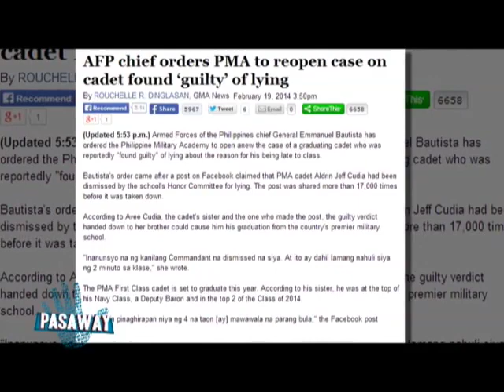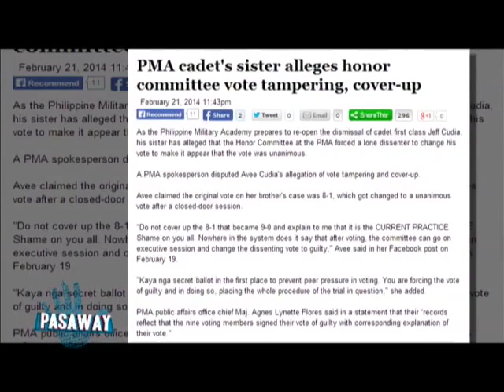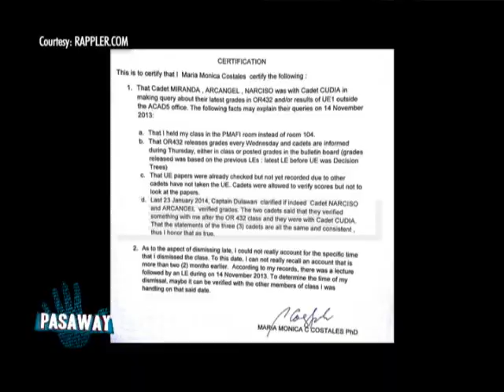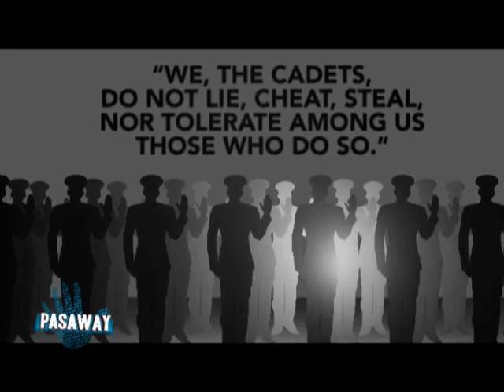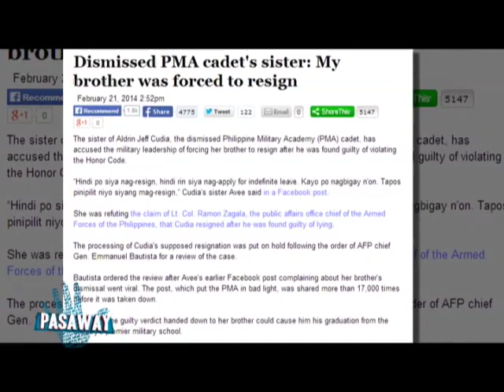Bawal ang Pasaway: Hindi unanimous ang boto laban kay Cudia, sabi ng kapatid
Base sa mga pahayag ni Anavee, kapatid ng dismissed na kadete ng PMA na si Aldrin Jeff Cudia, 8-1 daw ang unang resulta ng botohan ng Honor Committee kaugnay sa kanyang kaso. Kalaunan ay binago raw ang boto ng dissenting voter. (Date aired: March 17, 2014)

PMA cadet Aldrin Cudia was dismissed after being found guilty of violating the Honor Code for dishonesty when he allegedly lied about his reason for being late for a class.

Don't miss Prof. Winnie Monsod's insightful interviews with the country's movers and shakers. Bawal ang Pasaway kay Mareng Winnie airs every Monday, 10:15 pm on GMA News TV.